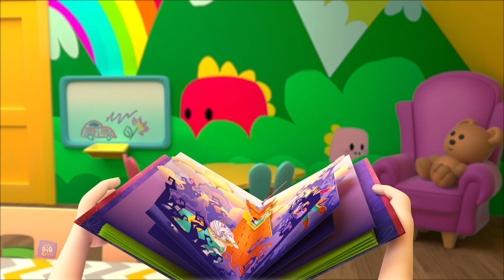Bath Song, Wash your Hands, Finger Family + More Hindi Kids Rhymes, हिंदी बालगीत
प्रतिदिन स्नान करने से आप स्वच्छ और स्वस्थ रहेंगे। बाथ गीत के इस नए और मज़ेदार संस्करण का आनंद लें और Baby Big Cheese - Hindi Nursery Rhymes के साथ स्वस्थ आदतें सीखें!

Baby Big Cheese is the best of buddies who love to hang out together every day. They call themselves Baby Big Cheese and love to sing dance. have fun, and play together. As best buddies, they are always there to help one another and learn from each other. Here you can find the best set of Hindi nursery rhymes and baby songs of your choice! Get ready to enjoy super fun cartoon-animated poems with us!